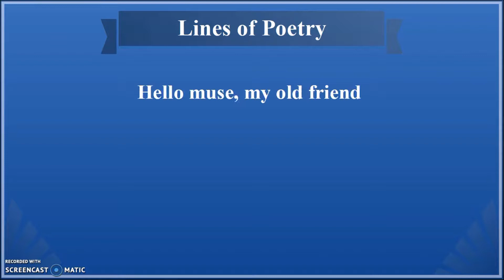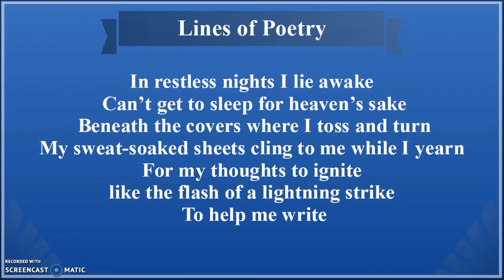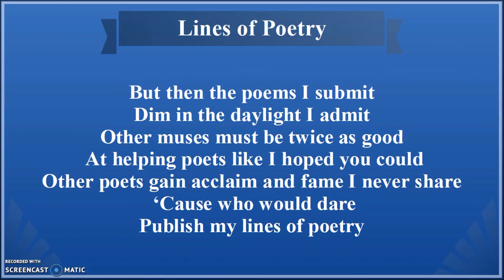Lines of Poetry YouTube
This parody song was written for the annual National Poetry Month Celebration at Safety Harbor Public Library on 26 April 2018.